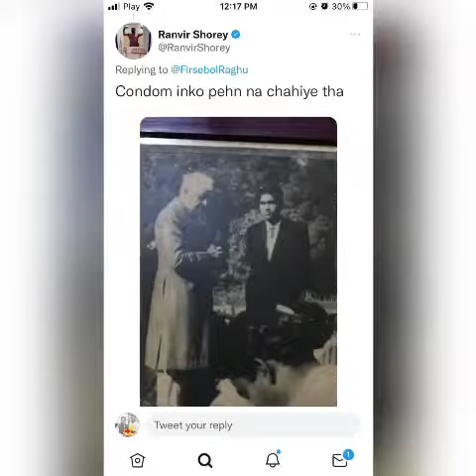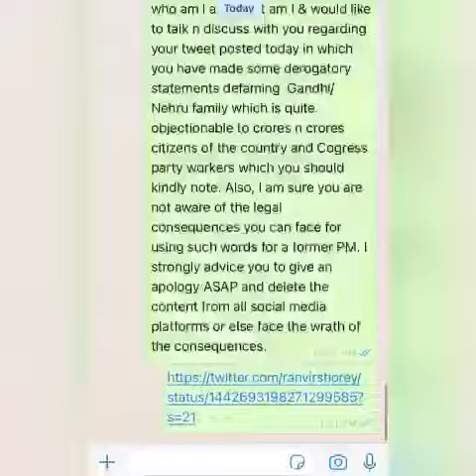Congress Leader Suraj Thakur ✊ Makes Phone Call To Ranvir shorey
“सीनें में जुनूं, आंखों में देशभक्ति की चमक रखता हूं, दुश्मन की सांसें थम जाए, आवाज में वो धमक रखता हूं।” - भगत सिंह 🙏

ThankYou to each and everyone for supporting the page

Suraj Singh Thakur
Former - IYC_Mumbai State V.President
Former - NSUI_Mumbai State President